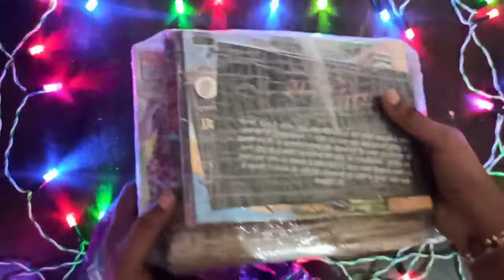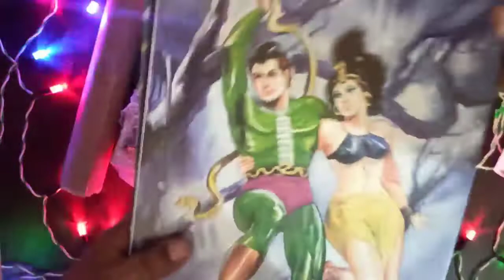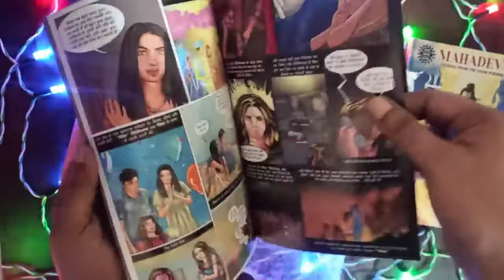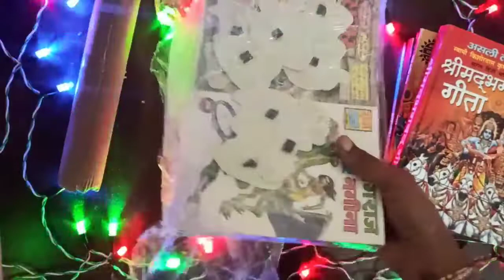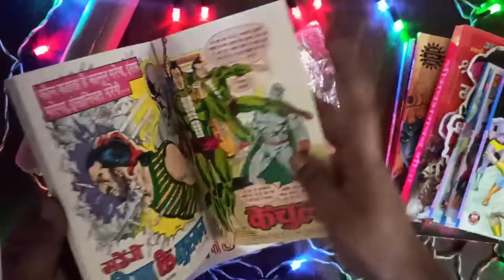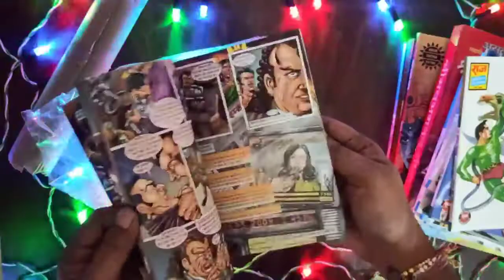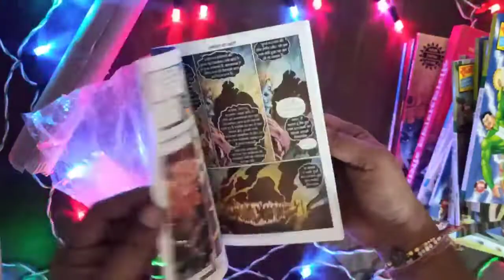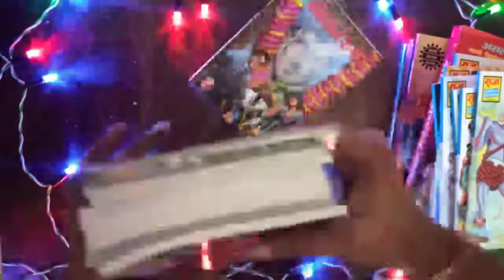Dilwali Pakhwada parcel from Hello book mine unboxing| Nagraj Dhruv comics unboxing| Mahadev Ack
a big parcel has arrived from hello book mine guys and it contains a lot of comics, Including Nagraj and Super Commando Dhruv's classic storylines. we also have Mahadev and Shakti from Amar Chitra Katha as well as Shaitan se samjhouta from Pratilipi comics. Enjoy the UNBOXING.